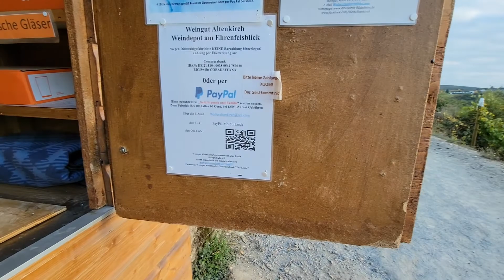Drosselgrasse Rudeshiem Rhine Valley, Germany@fyahdestinations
Rudesheim Rhine Valley, Germany.
You can enjoy a cable ride to the vineyards and other major landmarks, there's also a small town for shopping, restaurants and souvenirs. Definitely a must see tour if visiting Germany especially if you'll be close to Frankfurt, Mainz or Wiesbaden.